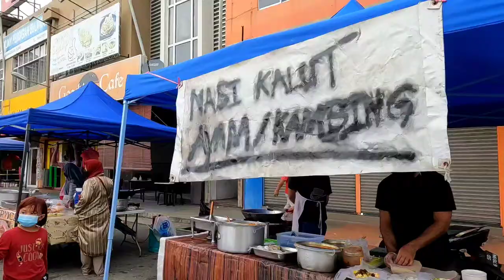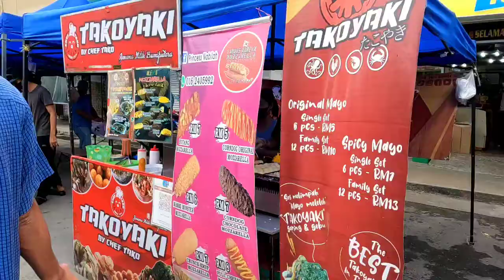Bazaar Ramadan UA1 2022 |Kota Kinabalu | Sabah